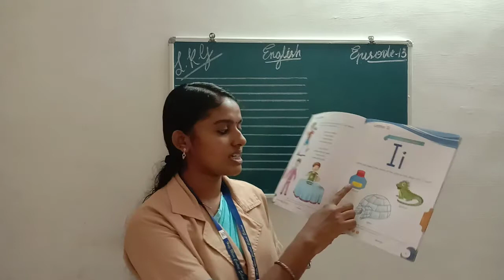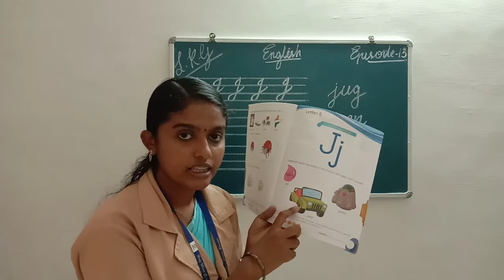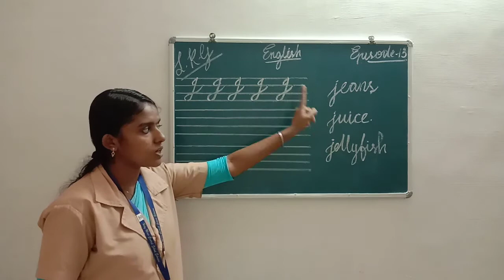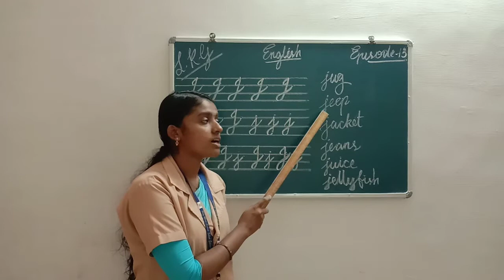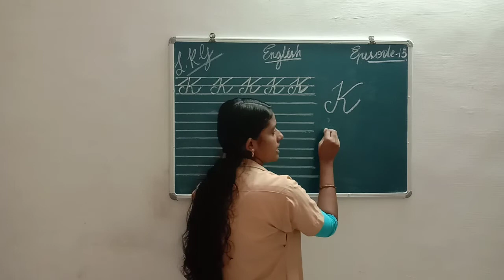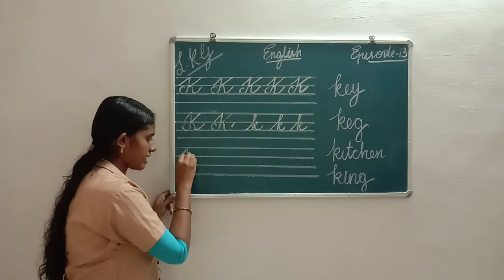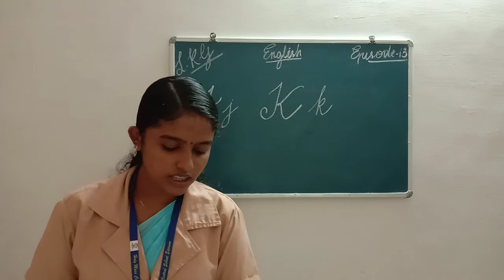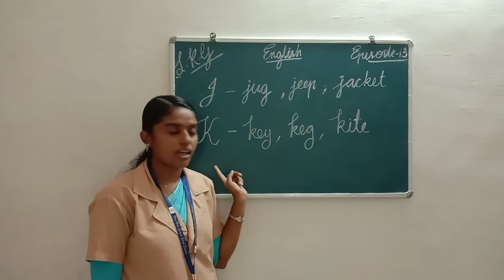HMCS LKG ENGLISH EPISODE 13